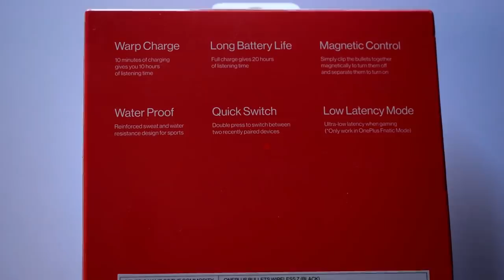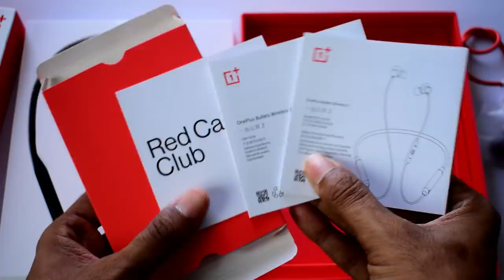OnePlus Bullets Wireless Z Unboxing & Full Review I One Big Problem I telugu I